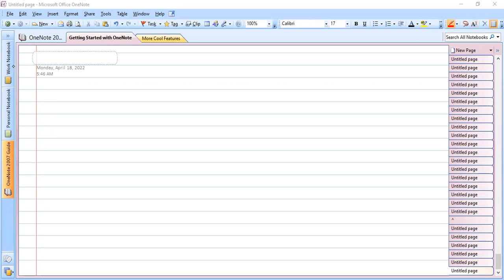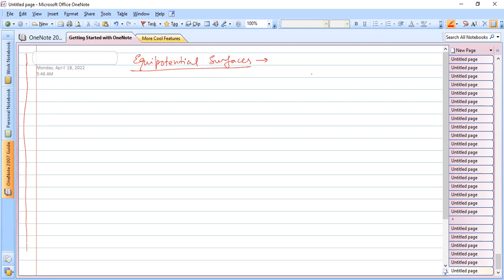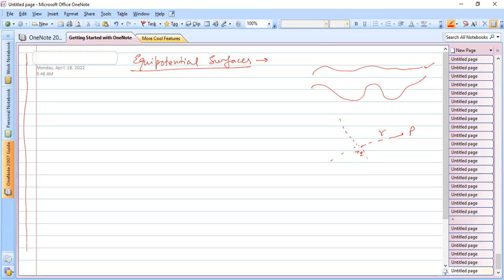Equipotential Surfaces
Concept of Equipotential Surfaces is discussed.